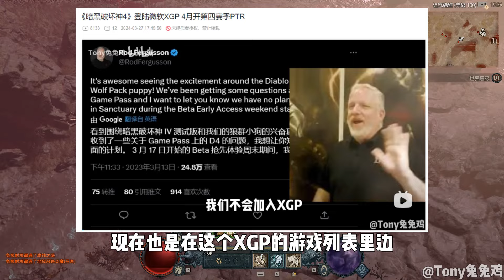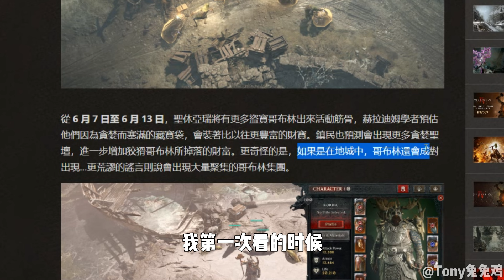《暗黑4》周年活动 刷地精！提升50%金币获取量！“希望这回别出BUG！”